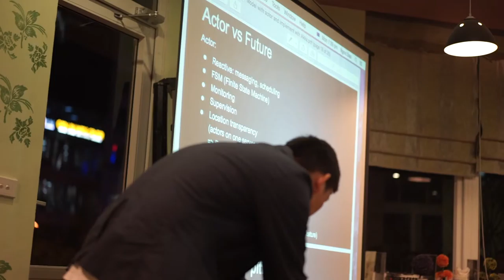ITLC Hanoi Scala Thiết kế chương trình bằng actor và thực hiện bằng Akka Dao Thanh NgocMAH04942